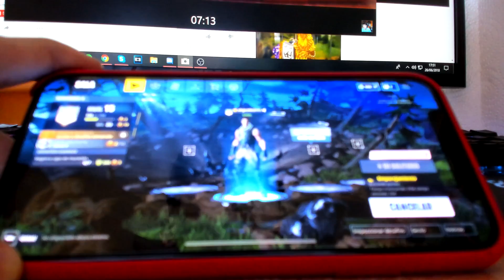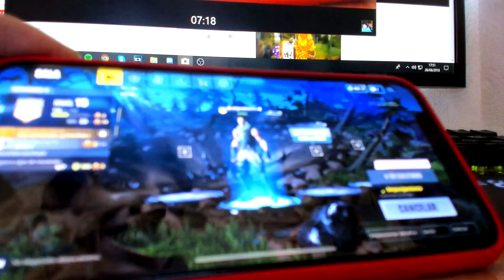¡LAS MEJORES JUGADAS DE FORTNITE EN MÓVIL! - Agustin51